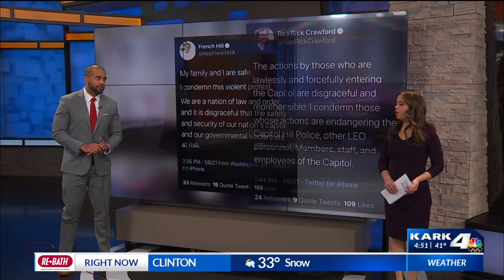Arkansas Delegation Reacts to Chaos at U.S. Capitol.